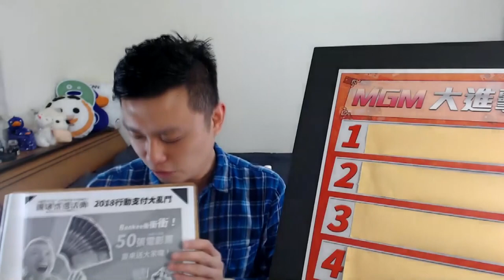Bankee本團加碼50張電影票！趕快來領！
只要在2019/4/30之前，本團成員來到300人+
寶可孟就灑50張電影票，中獎機率高達16%！
您還在等什麼？